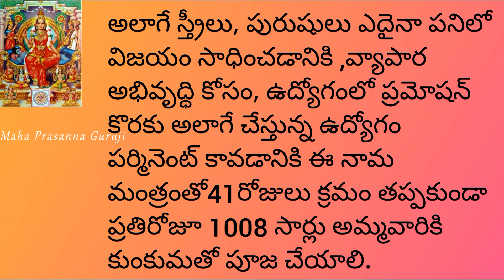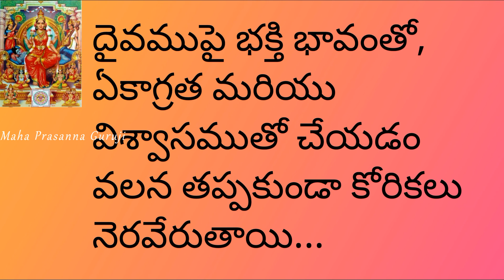Let us know the significance of this nama mantra in Sri Lalitha Sahasranama Stotram...